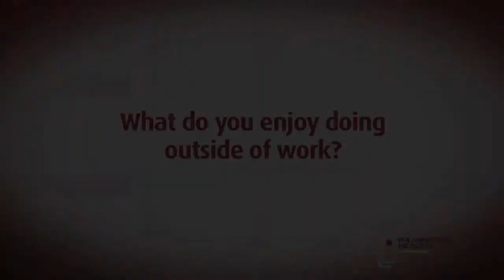Dr. Timothy Pattison, Hospitalist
Learn more about Dr. Pattison and the rewards of being a hospitalist.